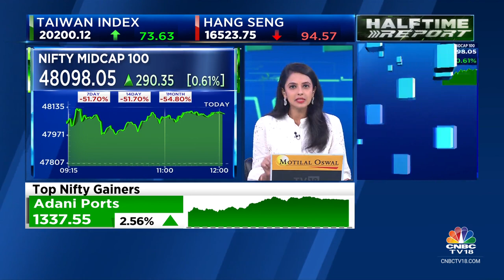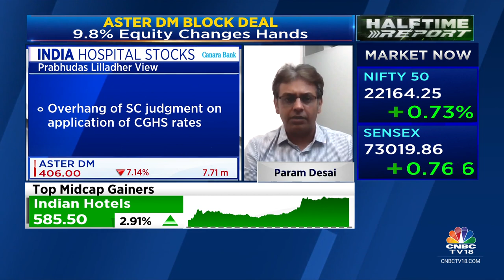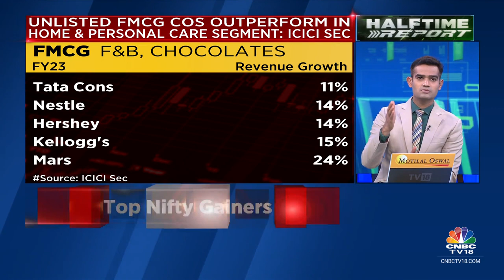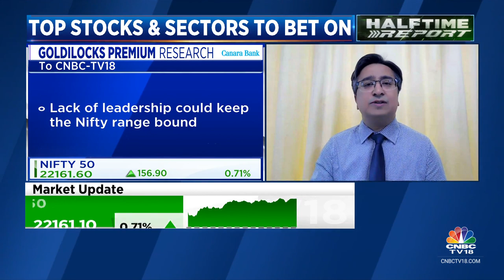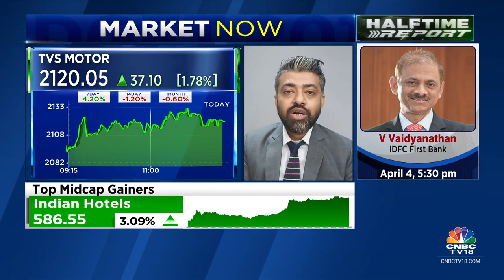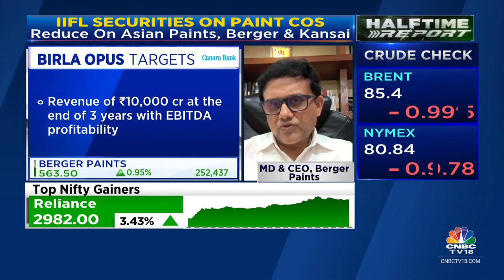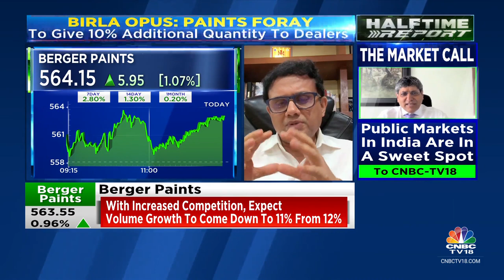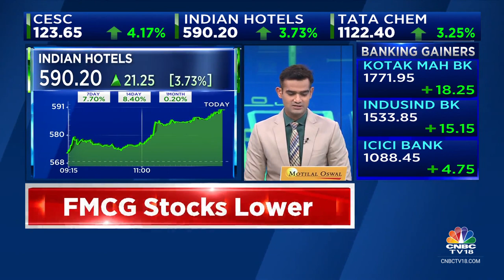Sensex Jumps 570 Points, Nifty At 22,170; Auto, Banks Gain, FMCG, IT Muted | CNBC TV18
According to latest market updates, the Sensex was up 574.48 points or 0.79 percent at 73,044.78, and the Nifty was up 164.50 points or 0.75 percent at 22,169.20. About 1683 shares advanced, 1654 shares declined, and 99 shares unchanged.

n18oc_business